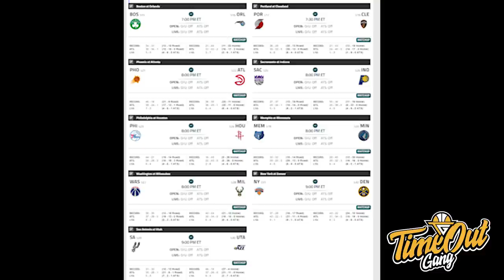TIME OUT: Bucks Berhasil Sweep Nets // Mati Lampu, Steph Curry Struggle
Di Time Out hari ini, kita membahas tentang Milwaukee Bucks yang kembali mengalahkan Brooklyn Nets, Lonzo Ball yang berhasil membawa Pelicans mengalahkan Warriors & Paul George membuat big plays untuk Los Angeles Clippers.

Thumbnail photo via @BUCKS